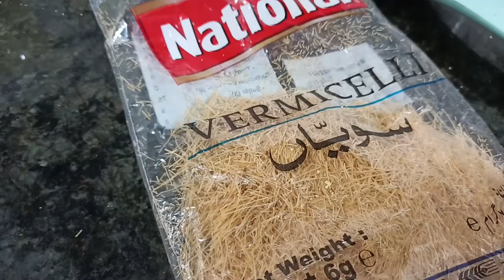Shahi zarda sawaeya home made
Shahi zarda sawaeya  Jo k national ki hain wow ..try krey bohat mazaydaar hai or mughay b bataye k kaise lagi apko thank u